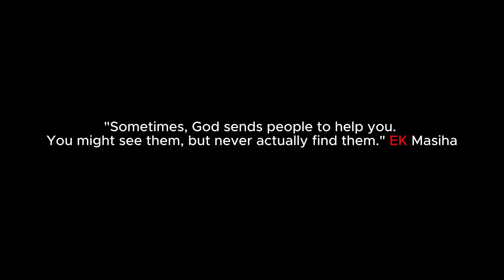Ek Masiha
This story shows how there's always someone caring for you, making good things happen. Areeb is guided by Masiha, an unknown person who helps him in life's journey. "Sometimes, God sends people to help you; you might see them but never find them."

Muhammad Assani & Areeb Khowaja (27, 25)
I discovered my passion for filmmaking during childhood, captivated by the magic of storytelling on screen. The art of crafting narratives through visuals resonates deeply with me. My aspiration is to evoke emotions and provoke thought, leaving a lasting impact through the power of film.